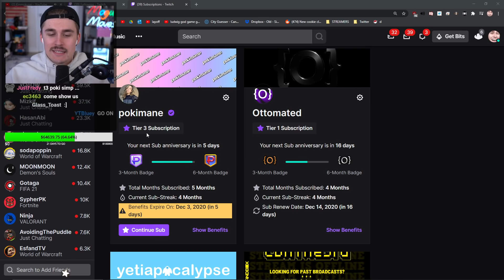Ludwig caught simping for Poki